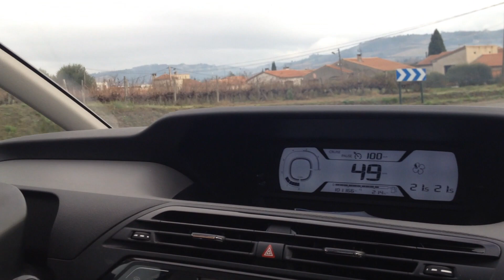ENDURO INSIDE PXEE TV EPISODE 1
INSIDE PXEE TV EPISODE 1 : Première vidéo sans musique, d'une nouvelle série pour vous faire vivre de l'intérieur les entrainements et les préparatifs pour les courses.
N'hésitez pas à commenter les vidéos et à faire vos demandes pour voir sur des sujets spécifiques ;)

Caméras :
IPHONE 4S

Logiciels :
Final Cut Pro 10.1.3
iMovie